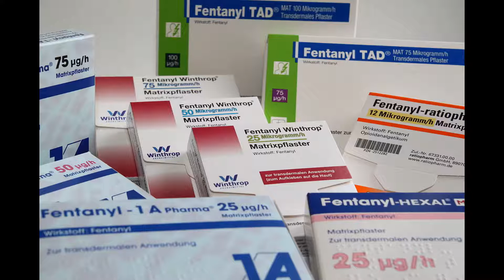Use of Fentanyl as a cutting agent - Ask David Anything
Professor David Nutt has spent a career making the argument for a rational, evidence-based approach to drug policy and drug use. The scientific evidence still challenges perceived wisdom on drugs and for that reason can appear to be contentious. In this podcast, the Professor explores the actual harms and potential benefits of various drugs, challenging myths surrounding classification and legislation, and exploring the societal impact of poorly informed drug policy. Using evidence in public policy should not be controversial.

Professor Nutt is here to answer your drug-related questions.

Get your question answered by Prof. David Nutt by using AskDavidAnything on twitter @ProfDavidNutt

- The leading independent scientific body on drugs in the UK. We work to provide clear, evidence-based information without political or commercial interference.

This podcast was produced by Fascinate Productions @FasProd